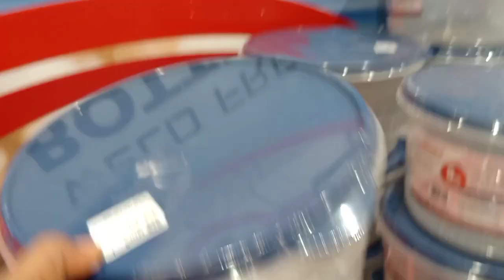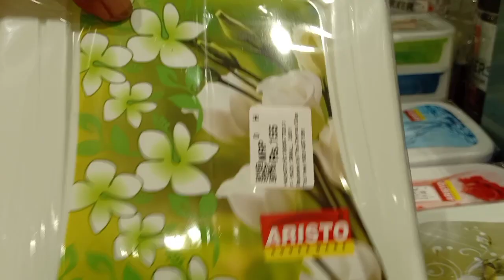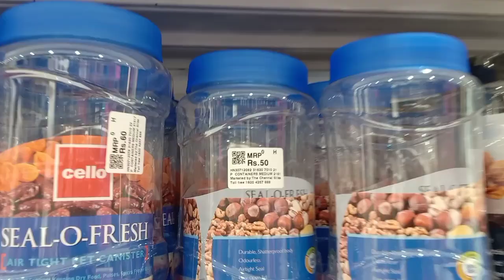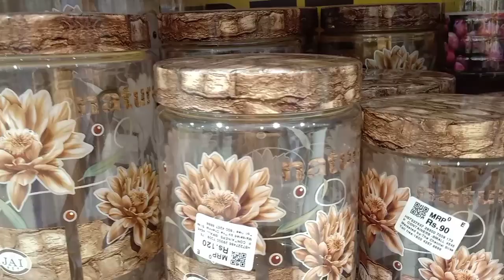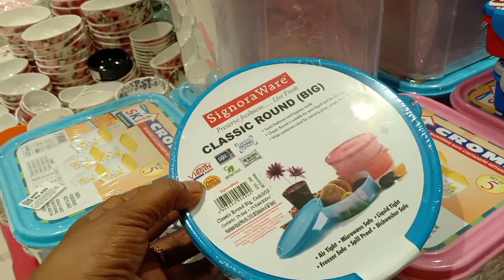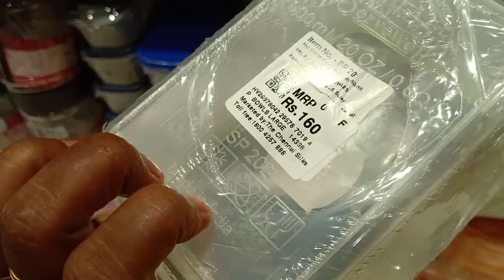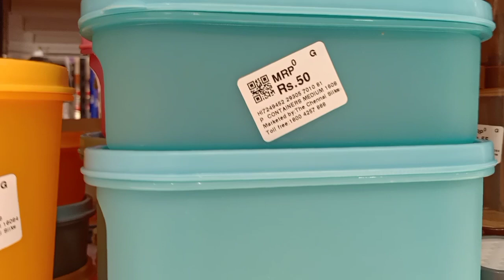Chennai silks latest kitchen organiser plastic container kitchen gadgets/Tnagar Chennai silks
The Chennai Silks
Tnagar
Chennai